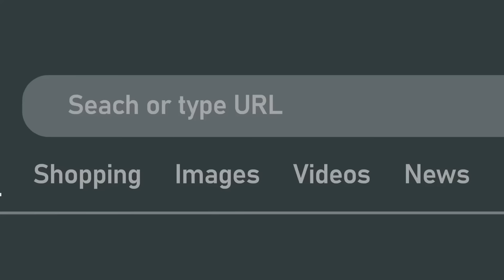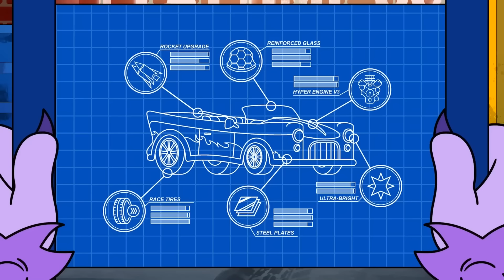감옥에 간 캣냅 [파피 플레이타임 챕터3 C툰]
게임툰즈 파피플레이타임3 애니메이션 '잡혀간 캣냅' 한글 더빙 영상입니다.
* 원작채널 : @GameToonsPlus